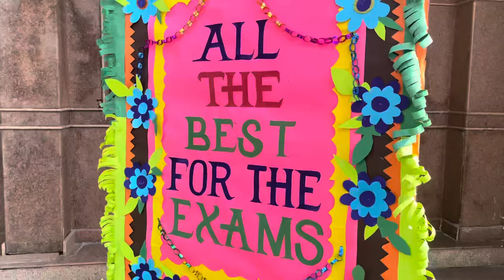Best Wishes Day | Batch 2022-23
“ਜਾ ਤੂ ਮੇਰੈ ਵਲਿ ਹੈ ਤਾ ਕਿਆ ਮੁਹਛੰਦਾ”

With a motive to encourage students to steer clear of the undue pressure of exams stress, Guru Harkrishan Public School Nanak Piao, celebrated Best Wishes day for the students of classes X & XII on 27th of January,2023. To seek the blessings of the Almighty, the students along with teachers , the Principal and other staff members assembled in the Gurudwara Sahib. The programme started with the Bhog of Sri Sehej Path followed by Shabad Kirtan sung by the students of the School. After the soulful Ardas was rendered and Karaah Prasad was served, our worthy Principal of the school, Ms. Jasvinder Kaur Bhatia urged the students to put in their earnest efforts for their success in exams and wished them good luck with an assurance of being there always for them.
Overall it was a beautiful day of spiritual and motivational thoughts and inspirations.